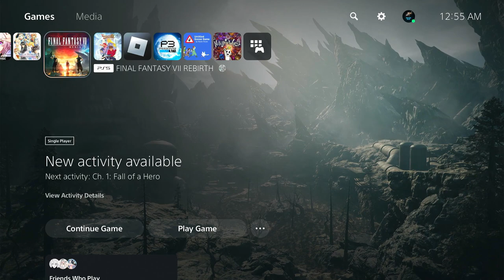The Next Journey : Final Fantasy 7 Rebirth Part 1